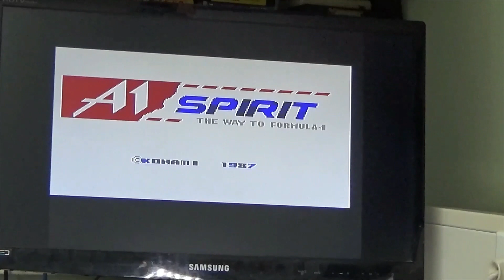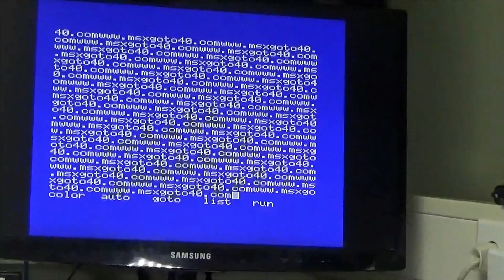Built in Turbo 7 MHz in a Philips NMS 8280 MSX 2 Computer